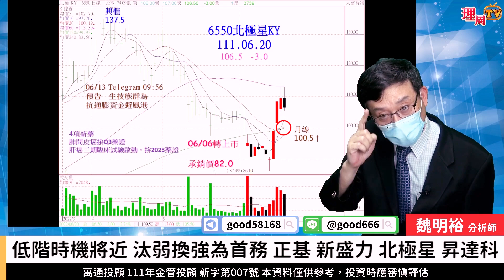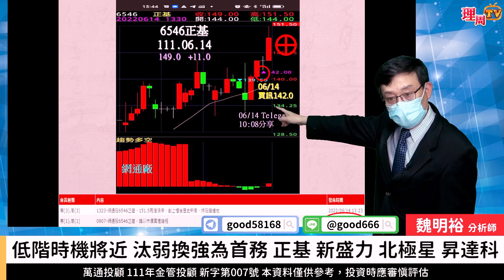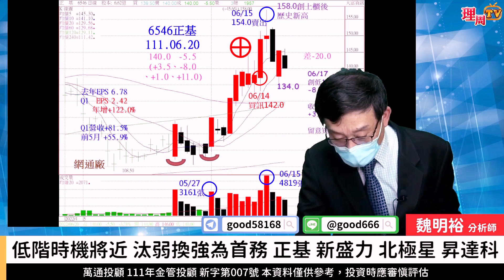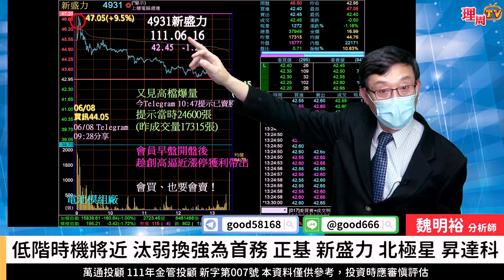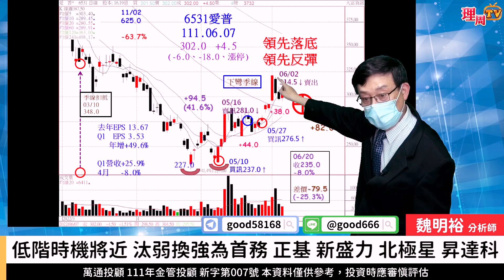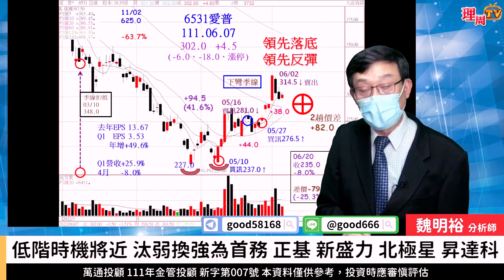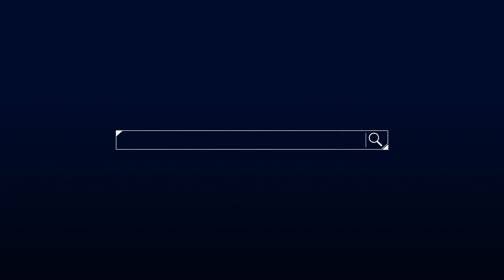理周TV-20220620盤後-魏明裕 走向富裕／低階時機將近 汰弱換強為首務 正基 新盛力 北極星 昇達科